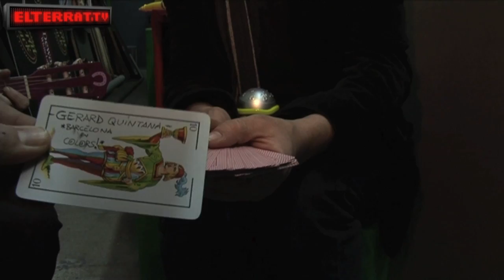TOY SONGS - Gerard Quintana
- Gerard Quintana se emplea a fondo en nuestro garaje con "Barcelona en colors".